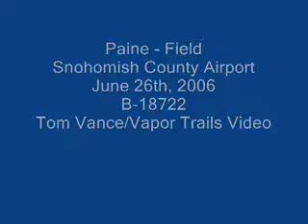PAE - Boeing 747-400 Freighter B-18722 2006.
June 26th, 2006 - B-18722 - at Boeing Everett -Brand new Boeing 747-400F, an all white Freighter Jet Taxi's to Runway 34L at Snohomish County Airport for a test flight. This aircraft was gone the next day, most likely headed for it's delivery destination in China. Note the effortless take off of runway 34L and climbout(yes...it was empty of freight- ) The Boeing Fire rig is standard procedure on all take-off's and landings at any Boeing airport facility.